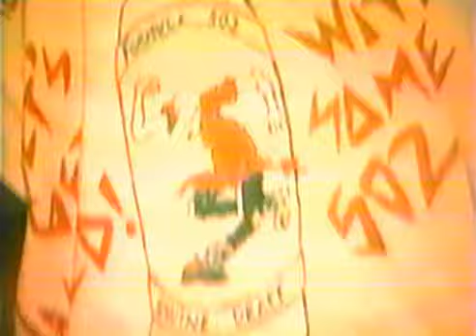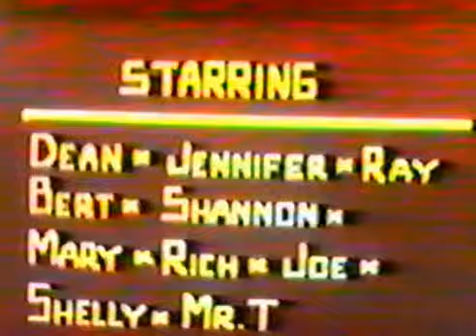Broad Ax - Formula 502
Broad Ax - 1985